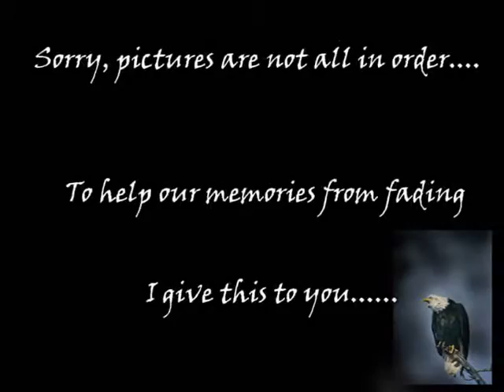family memories 1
my family back in the day..great memories